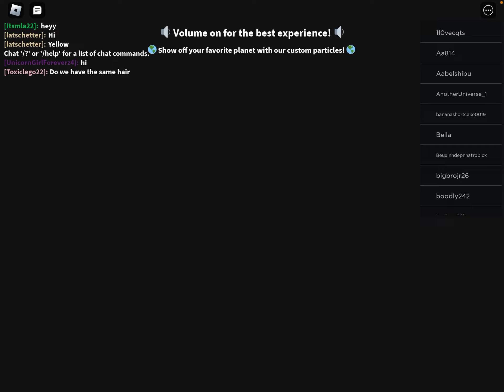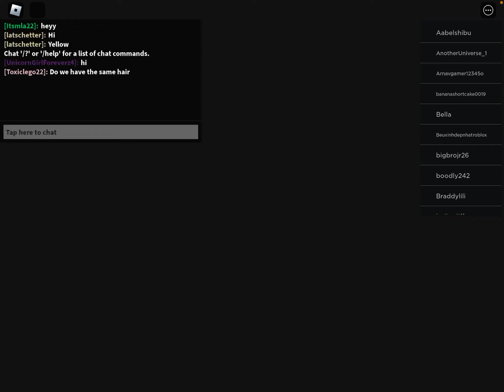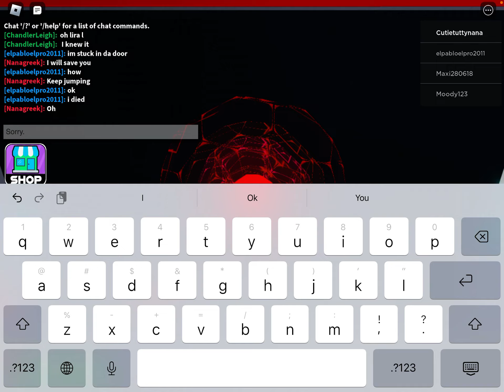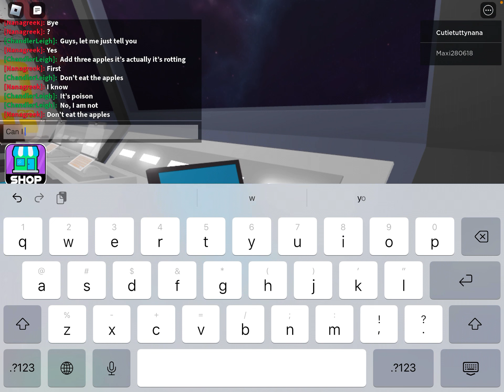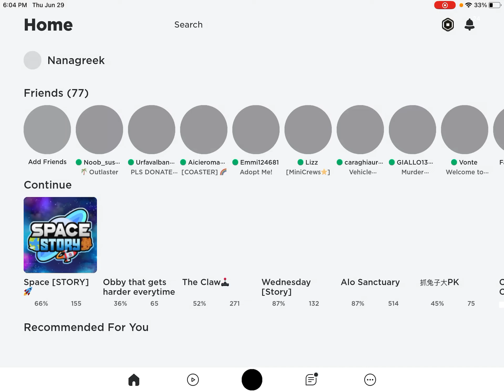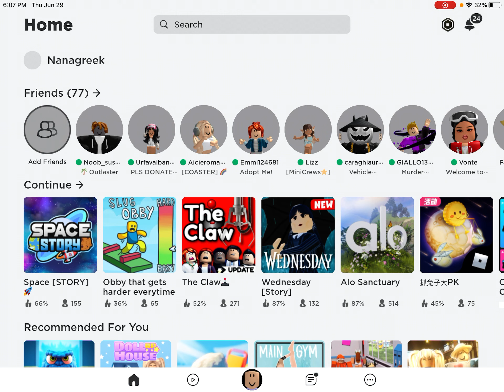June 29, 2023